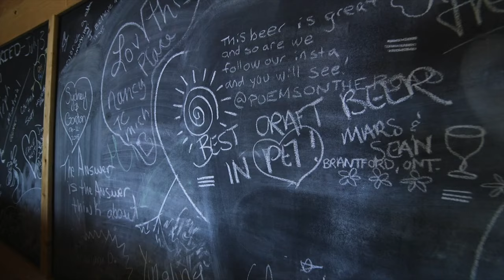Moth Lane Brewery prince edward island things to do | Tourism PEI | Canada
Things to do in Prince Edward Island | Things to do in Charlottetown | Things to do in Cavendish | Charlottetown Prince Edward Island

This is a series of videos provided to me by my good friend and PEI world-class videographer Jeff Eagar I highly recommend Jeff for all of your video production needs on the Island, Nationally, or Internationally.

Moth Lane Brewing is located along Prince Edward Island's North Shore. Enjoy artisan crafted ales and fresh shucked oysters at the only brewery in PEI with a water view. Get lost on the way, find yourself with our beer.

and others.